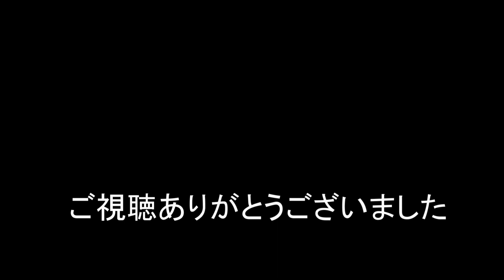JR貨物 2023/12/10 遅延5087レ含む貨物列車7本 東海道本線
今日の貨物列車
5052レ 59レ 遅延5087レ 2059レ 3075レ 1092レ 1058レの7本
新田踏切・舞阪ストレート・浜名湖一番鉄橋